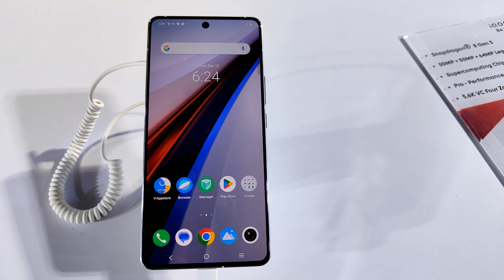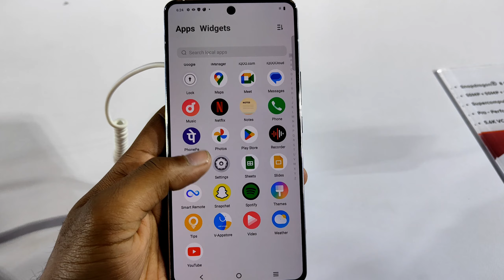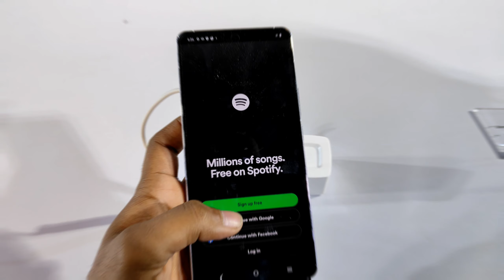IQOO 12 India Launch Event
All about my experience at IQOO 12 launch event at Sunder Nursery, New Delhi.
Joined the Event as IQOO fan.

Specifications:
Chipset: Snapdragon 8 Gen 3
RAM: 12 GB or 16 GB
Storage: 256 GB, 512 GB, or 1 TB
Display: 6.78-inch, 1440 x 3200 pixels
Front camera: 16 MP
Primary camera: 50 MP + 50 MP + 64 MP
Battery: 5000 mAh
Operating system: Android 14